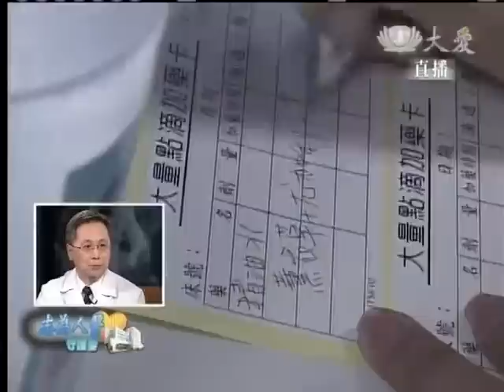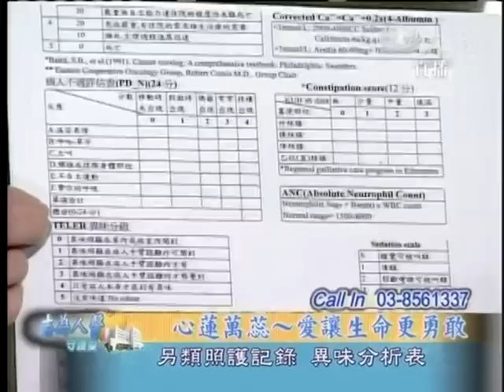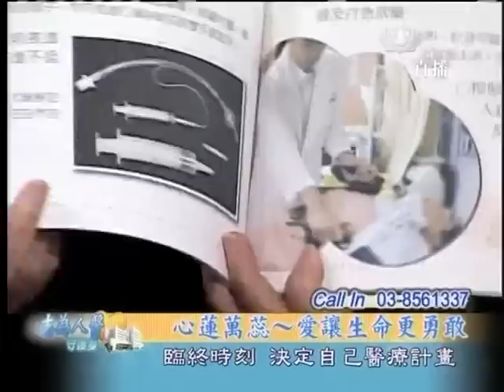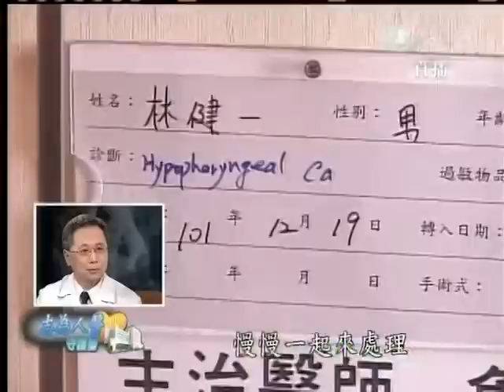20130121《志為人醫守護愛》心蓮萬蕊～愛讓生命更勇敢